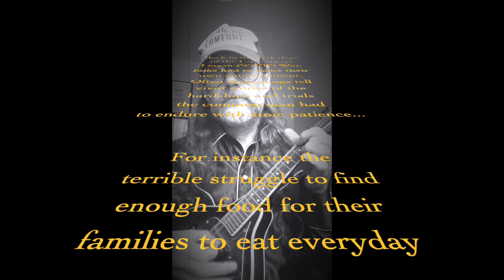Songs of the Covid War Pt 1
Old Timey Songs from the days of the Covid War: a social history.